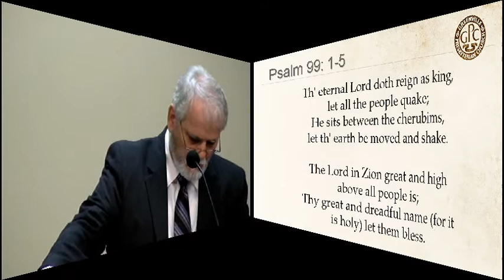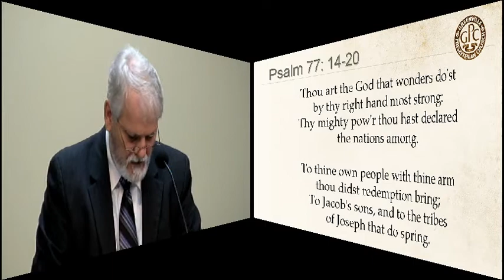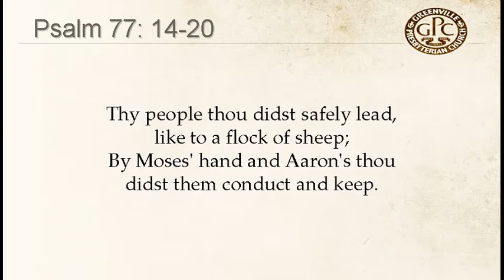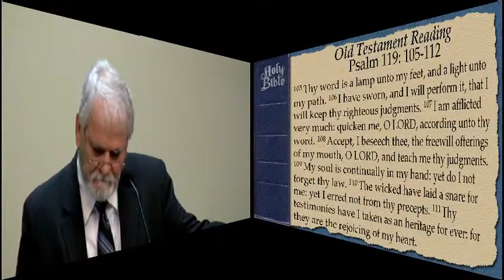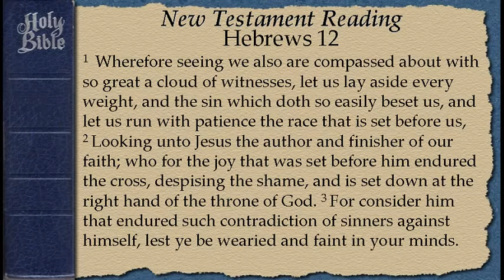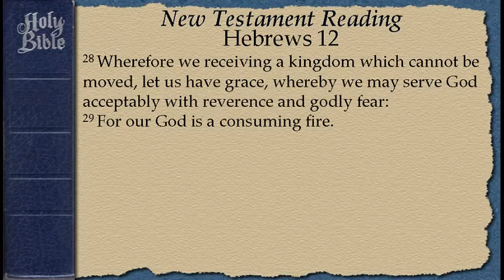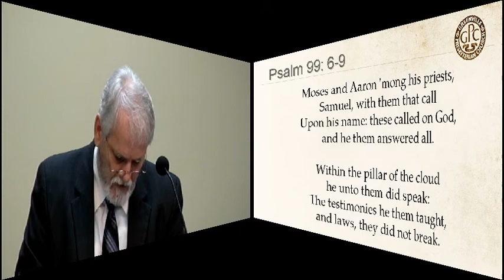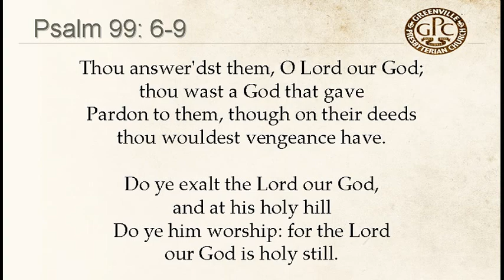March 31 2013 AM Bound by Covenant